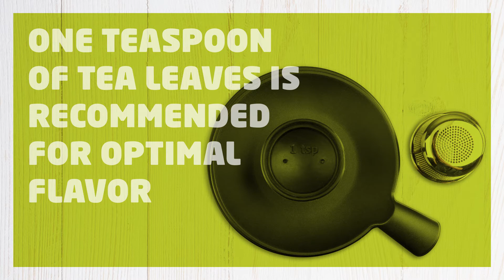FIDE.pl - zaparzacz do herbaty z pokrywką - Tomorrow's Kitchen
Przydatny gadżet pozwoli na zaparzenie idealnego kubka herbaty bez fusów i kapania.

Wystarczy nabrać liści do sitka, zamocować w pokrywce i położyć na kubku. Po zaparzeniu podstawka uchroni blat przed kropelkami.